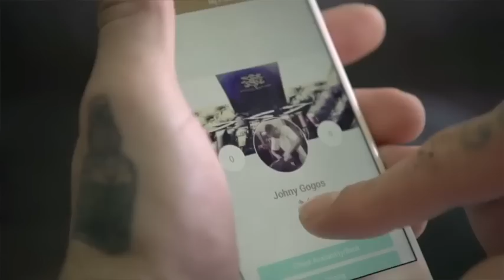CITYFAB ft New recruits: God's Barber Lives in Athens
CITYFAB interviews Johny Gogos (God's Barber Lives in Athens), the winner of the latest CITYFAB contest and one of its most recent members.

Have a taste of the way new professionals think about their business and find out how Cityfab can be a vaulable asset for them.